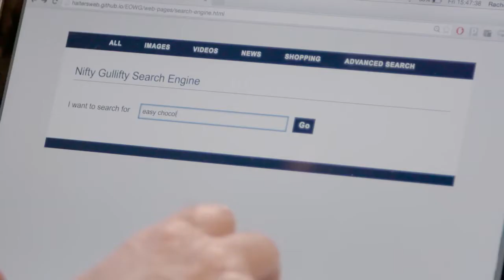WebAccessibilityPerspectives UnderstandableContent Ian Js Voice